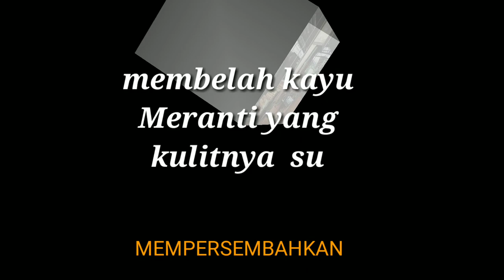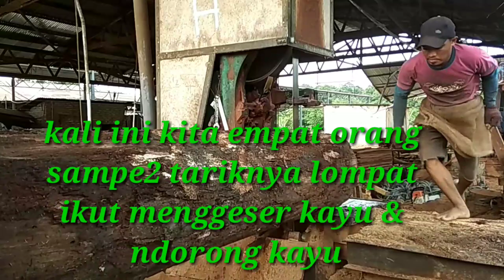MEMBELAH KAYU MERANTI YANG KULITNYA HITAM || SAWMILL BALAK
Dividio kali ini pembelahan kayu Meranti yg kulitnya sudah mulai menghitam..Meranti merah.
Slmt menonton.tmn2..aku ucapkan terimakasih banyak buat yg supot& dukung Chanel Aidil Aghisna.